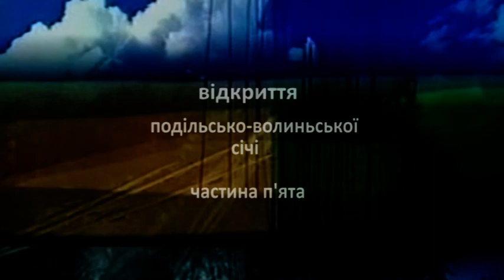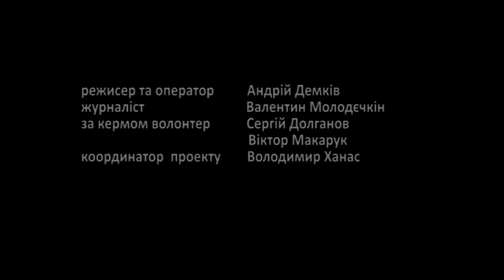люди тернопілля відкриття січі ч. 5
відкриття січі частина п'ята
нагородження волонтерів   десантно-козацького рою
від тернопільської кінокомісії